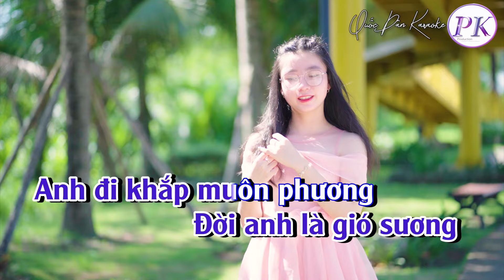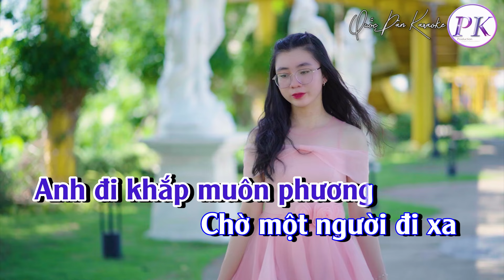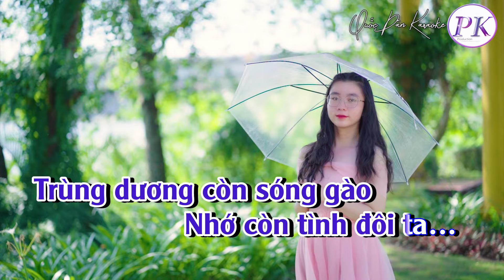Karaoke Tình Ca Người Đi Biển | Chachacha | Tone Nam (F,Tp:126) | Quốc Dân Karaoke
✪ Lyrics:
Chiều nay ra khơi
Thoáng thấy mắt em
nhuốm buồn
Đời anh là gió sương
Anh đi khắp muôn phương

Chờ một người đi xa
Áo trắng
bay trong nắng tà
Nhìn theo lệ ướt nhòa
Nhớ cuộc tình đôi ta

Vẫn biết kiếp sống
biển khơi là nhớ nhiều
Nhớ phút quyến luyến
trên bến khi chia tay
Sóng ru trong lòng đời
hải hồ

Đừng buồn nghe em
Cố giấu yêu thương ngóng chờ
Trùng dương còn sóng gào
Nhớ còn tình đôi ta…